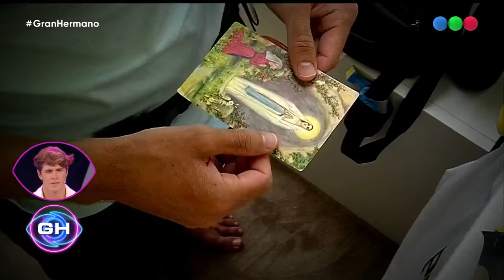MARCOS GINOCCHIO "10 MESES DE MARCOS CAMPEÓN" de GRAN HERMANO 27/1/24